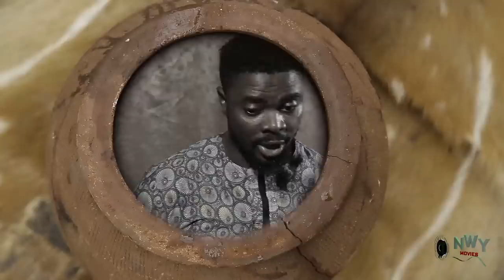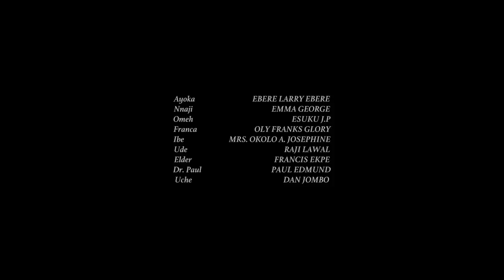HOPEFUL CURSE (2023 Movie) - Frederick Leonard, Zubby Michael, Flashboy New Latest Nigeria Movie